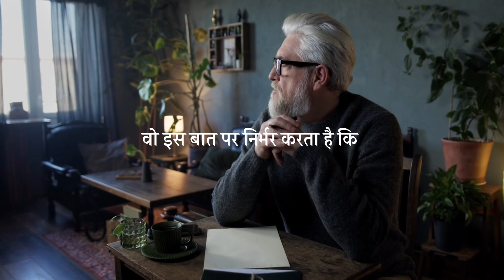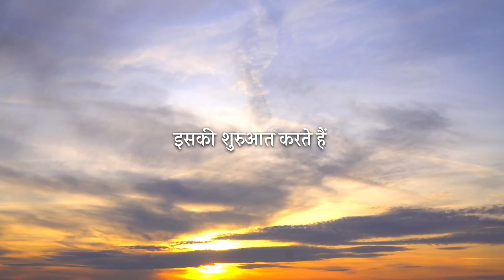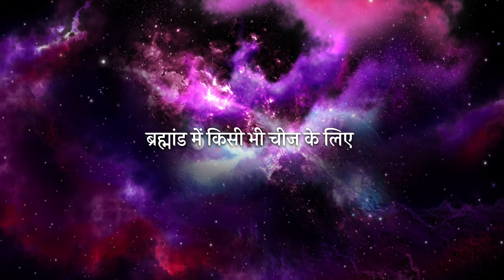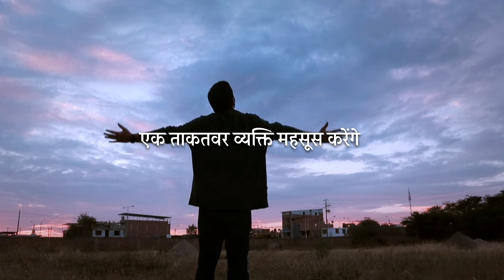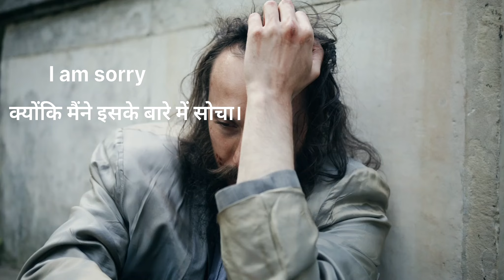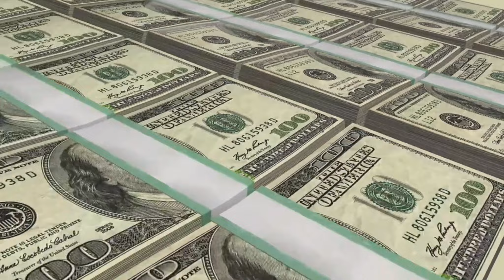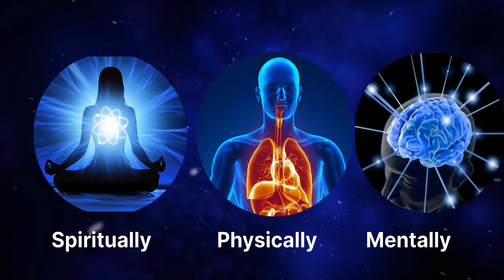ब्रह्माण्ड के 4 सबसे शक्तिशाली वाक्यों से बनी - हो'ओपोनोपोनो प्रार्थना | Ho'oponopono Technique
हो'ओपोनोपोनो तकनीक, के इस वीडियो में हम आपको हो'ओपोनोपोनो की महत्वपूर्ण तकनीक के बारे में बताएंगे। हम इस विशेष तकनीक के माध्यम से अपने मन को शांत, संतुलित और सकारात्मक बनाने के लिए संगठित अभ्यास द्वारा अपने जीवन में सुख, समृद्धि और शांति को आमंत्रित करते हैं। यदि आप स्वयं पर नियंत्रण पाना चाहते हैं और अपने जीवन की गुणवत्ता को सुधारना चाहते हैं, तो इस वीडियो को जरूर देखें। हो'ओपोनोपोनो तकनीक आपके आत्मिक विकास और प्रगति में मदद कर सकती है।

हम आशा करते हैं आपको विडिओ पसंद आयेगा। धन्यवाद..